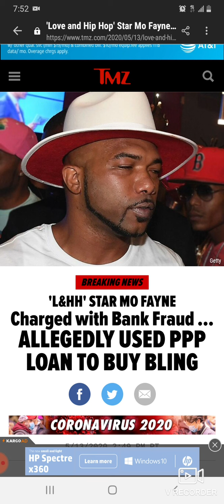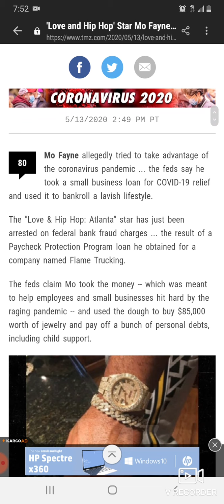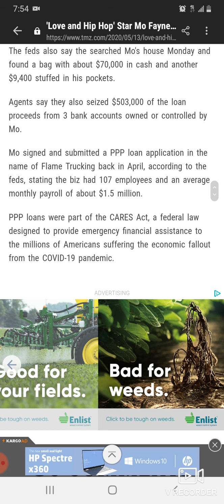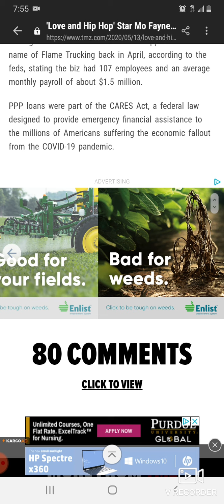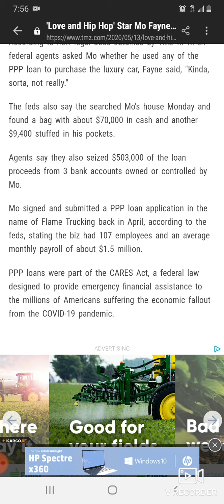LHHATL STAR ARKANSAS MO Charged With Pandemic Fraud!!/ ALLEGEDLY